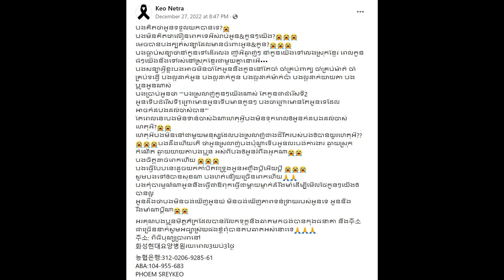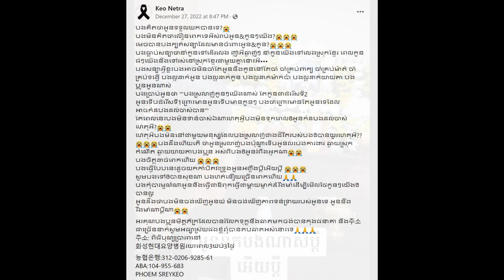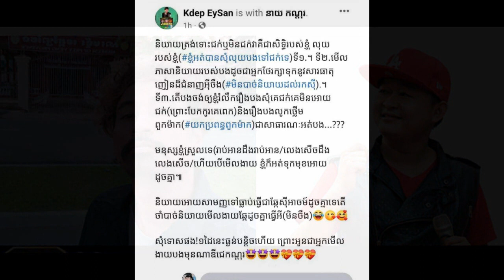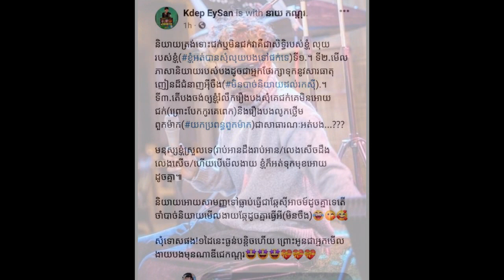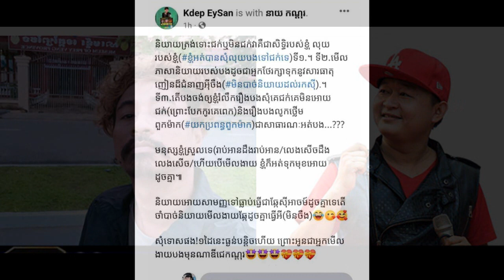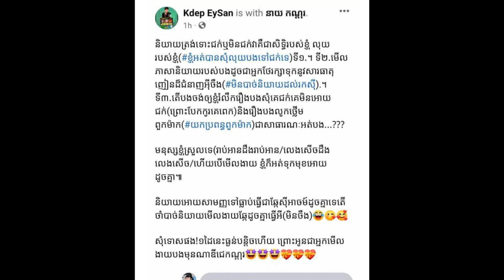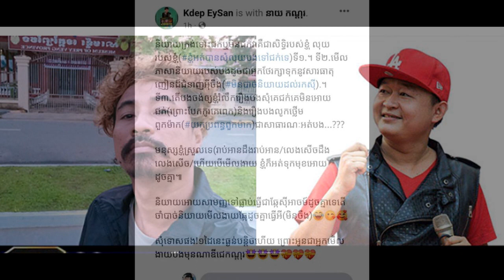A wife post sad message after her husband passed a way/A famous comedian Mr.DJ kdep Vs Mr.DJ kodol